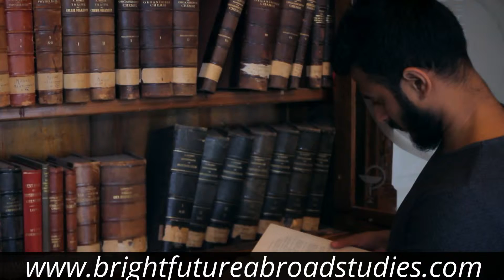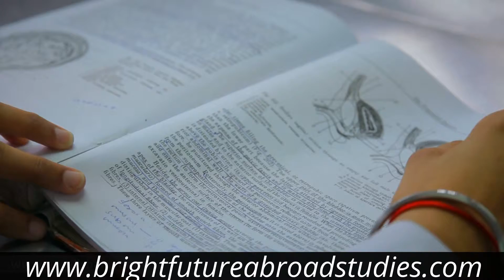Odessa National Medical University , Odessa Ukraine - Oldest University of Ukraine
In year 2000 Odessa State Medical University has completed its 100 years of existence. It is a government university with the rights of self governing. The world known scientists and the founders of numerous scientific medical schools which brought glory to the world science worked at OSMU. Some of them are Prof. Pidvysotsky V.V. , Prof. Lisionkov M.K., Prof. Voronin V.V. , Prof. Batuev M.O., Prof. Verigo B.F., Prof. Boggomolets O.O., Prof. Zabolotny D.K., Prof. Strajesko M.D., Reznik B.Y. and others.

The Noble prize winner, Director of Institute of Experimental Immunology (Switzerland) Prof. Rolth Zinker Nagel, Nobel Prize winner Director of Russian Cardiological Scientific - Production Complex (Russia). Prof. Evgene Ivanovich Chazov, Director of American International Union of health protection (U.S.A.)

James Smith, President of George Washington University (U.S.A.) Prof. Stephen Doel Trachtenberg, President of Polish medical Academy (Poland) Prof. Kasimir Imielinsky, President of International Hippocrates Fund (Greece) Dr.Spiros Marketos & Prof. Juliano Di Bernardo (Italy) are among the Honored & Visiting Professors of the university.Recognized/Listed by World Health Organization, International Association of Universities, European University Association, Medical Councils of almost all major countries, including USA, UK, Europe, India & others. OSMU is a member of Bologne Process (Single European area of higher education).

OSMU is the only university of Ukraine, which is a member of MEDINE (Medical EDucation IN Europe). The Thematic Network on MEDINE addresses educational, institutional and quality issues in European medical education within the framework of European initiatives. This project is being carried out with the support of the European Community.